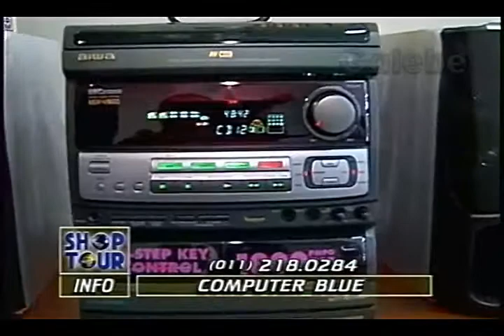COMPUTER BLUE DÉBORA GALEBE 16 05 1997 2